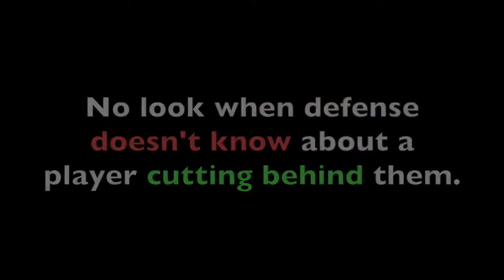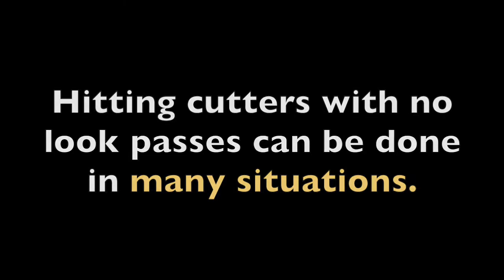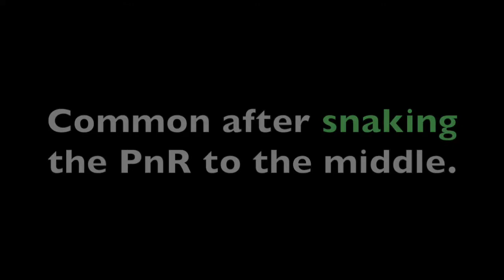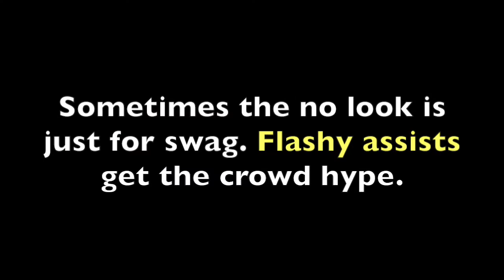How To No Look Pass (Get More Assists)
No Look Backdoor Passes are beautiful. They throw defenders off-guard. Master using eye fakes to get more assists.